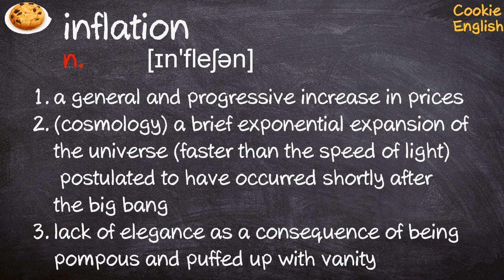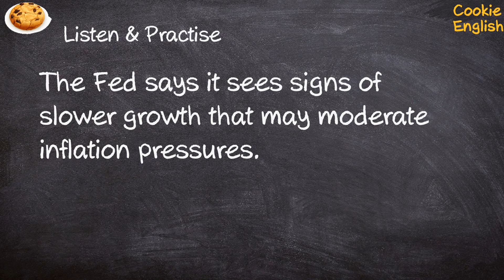Inflation Pronunciation, Paraphrase, Listen & Practice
1. in inflation everything gets more valuable except money
2. ...rising unemployment and high inflation.
3. The Fed says it sees signs of slower growth that may moderate inflation pressures.